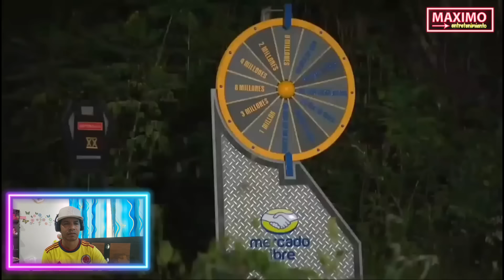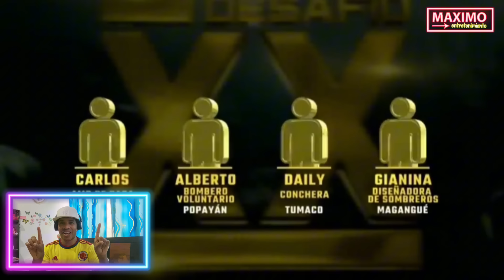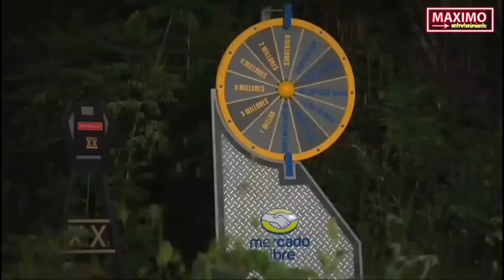Avance Capítulo 67 | ¿Quien Será El próximo Eliminado? | 🚨 El Desafío XX Años 🚨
Hola maxifanaticos, aquí el avance del capítulo 67 del Desafío XX Años, quien ganará el Desafío de invitados?

Hola maxifanaticos, avance Capítulo 64 Desafío XX Años, ¿quienes portaran el primer chalecos de sentencia?

El cambio de capitanes provoca tensión en un grupo - Capítulo 63 - Desafío XX